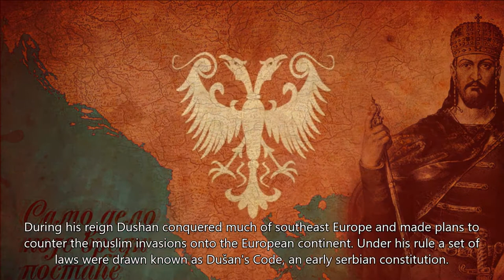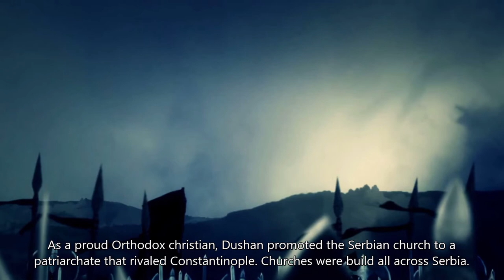Dushan the Mighty - King of Kings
One of the greatest rulers of his age and one of the most powerful kings Serbia had ever seen: Dushan the ''mighty''.

Band:
Country of origin: Serbia
Album: Oj Ruzice Rumena
Genre: Folk

Film: Beograd/Belgrade footage.

I don't claim rights to any of the content used. All content is used for NON-PROFIT and EDUCATIONAL purposes and no money is made from it. Should any owner of the content used object, I will gladly take it down.

▬▬▬▬▬▬▬▬▬▬▬ஜ۩۞۩ஜ▬▬▬▬▬▬▬▬▬▬▬▬▬▬▬▬▬▬▬